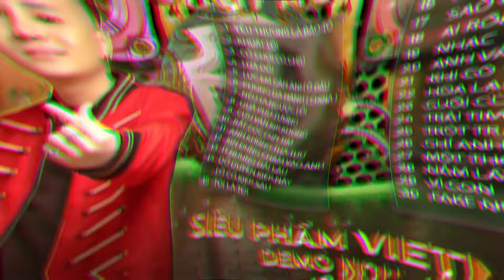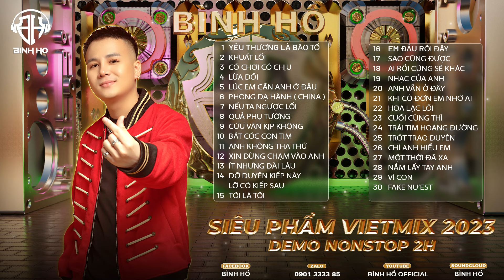( Demo Vietmix Căng 2H ) Siêu Phẩm Vietmix 2023 - Bình Hồ Mix - Liên hệ mua nhạc Zalo: 0901.3333.85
Ngân hàng : Vietcombank
Chủ TK : Ho Duc Binh
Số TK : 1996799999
► Chào mừng cả nhà đã đến với Kênh Youtube chính thức của Bình Hồ Official ! Mọi người nhớ Subscribe, Like & Share để nhận được những thông tin Video Mới Nhất NonStop va Track Mới cũng như là các hoạt động Nghệ Thuật của Bình hồ Official nha  !
⚠️  VIDEO THUỘC BẢN QUYỀN SỞ HỮU KÊNH BÌNH HỒ . ĐỀ NGHỊ CÁC CÁ NHÂN TỔ CHỨC KHÔNG REUP VIDEO NẾU CHƯA CÓ SỰ ĐỒNG Ý CỦA CHÚNG TÔI !
⚠️  VIDEO OF THE MUSIC CHANNEL OWNERSHIP. RECOMMENDATIONS FOR PERSONAL ORGANIZATION DO NOT REPUP THIS VIDEO !!!
► Nếu có bất cứ thắc mắc vấn đề gì về bản quyền hay cần hợp tác vui lòng liên hệ với BÌNH HỒ: 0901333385 (Zalo+call ) or email để được giải quyết một cách sớm nhất !